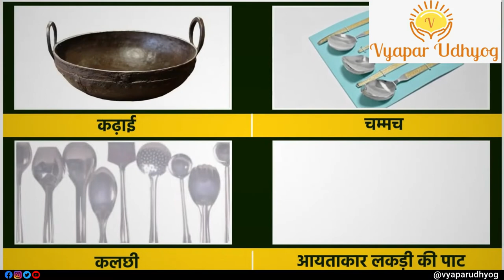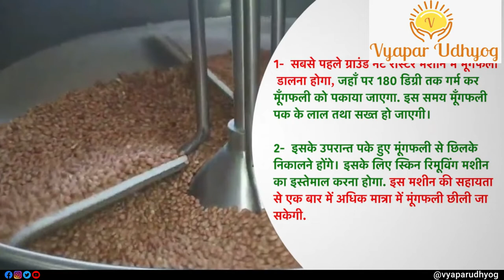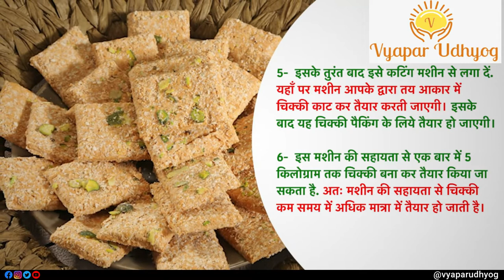How to Start Chikki Business? | Chikki Business Plan | Vyapar Udhyog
You can make big profits in Chikki Business. You can make profits from Rs. 5 lakhs to 7 lakhs per year in small-scale business if you market your business effectively. So if you want to know How to Start Chikki Business? then do watch this video till end.